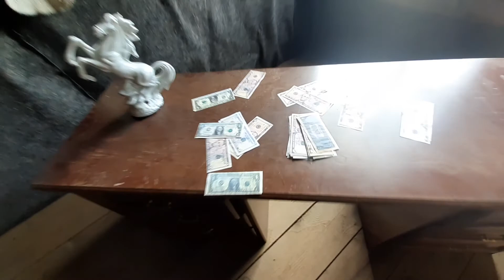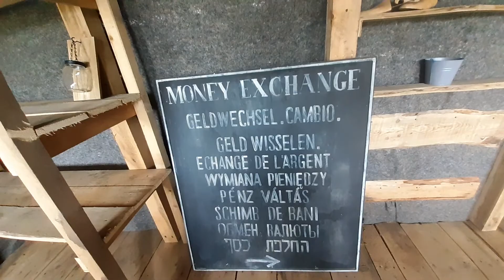Roswell mjesto u Fužinama